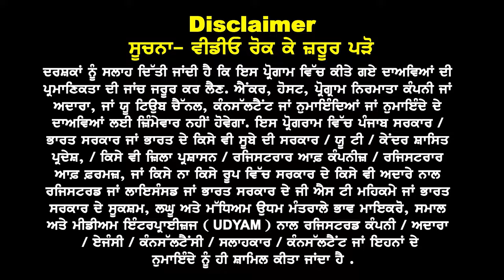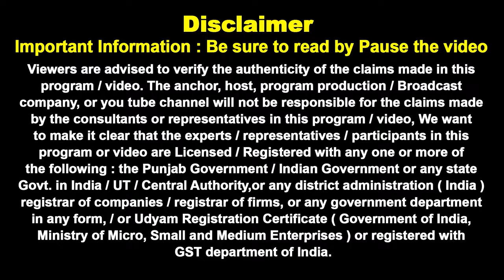Canada Embassy File ਲਾਓ ਜਾਂ ਰੁਕੋ I Canada Embassy Big Updates I Canada File Lodge & Processing time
Canada Embassy
Big Updates
File Lodge
Processing time